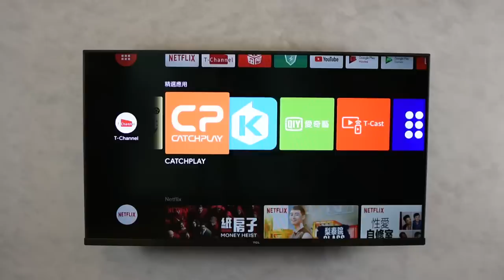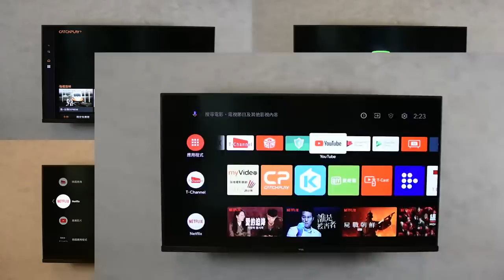殺手級的超強產品！TCL 40S65A 40吋GOOGLE TV 顛覆你的三觀！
TCL 40S65A 40吋 GOOGLE TV
時常想到要某些功能的時候，才發現要額外添購設備，不僅麻煩又更貴！？這台TCL 40S65A 40吋GOOGLE TV ，一次滿足你所有需求！

*GOOGLE TV 9.0原生系統：使用PLAY商店更新超方便。搭配安卓鏡像，小屏幕瞬間升級大畫面。
*HDR動態範圍對比：把平凡轉成美型！明暗好清楚！
*極致區域調光：512分區區域調光，每個區域都由晶片獨立運算！
*內建 藍芽接收：聽音樂、外接設備不再卡線。

線上預約與商品諮詢LINE@：@kmaudio